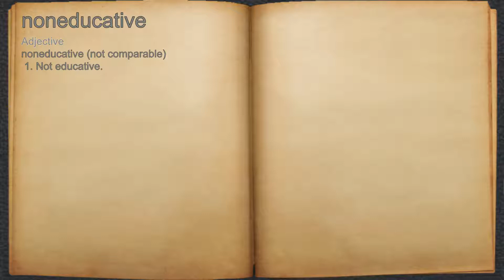What does noneducative mean?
A spoken definition of noneducative.

Intro Sound:
Typewriter - Tamskp